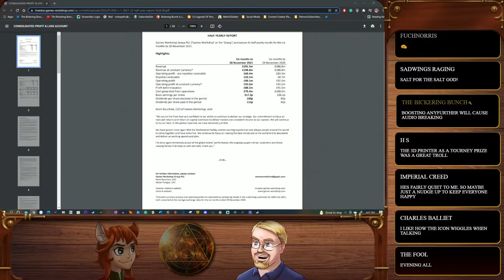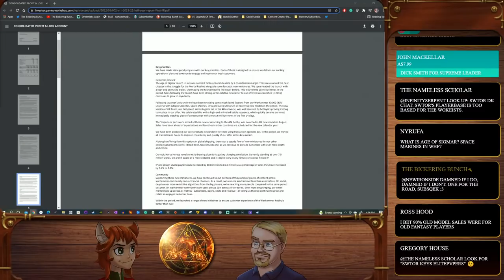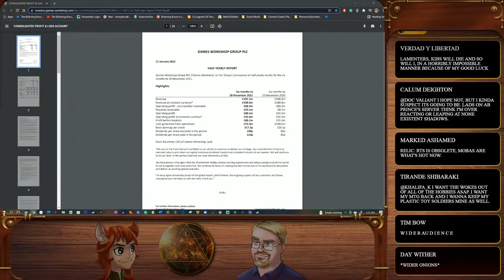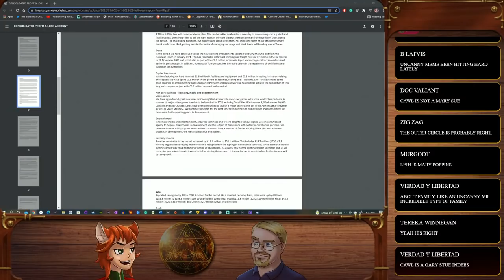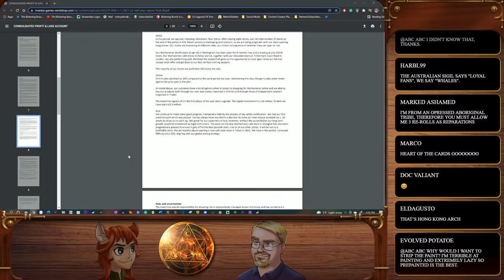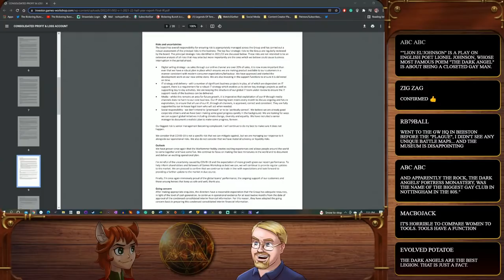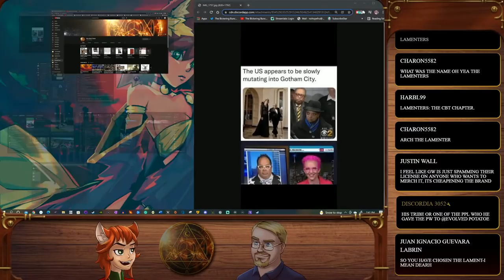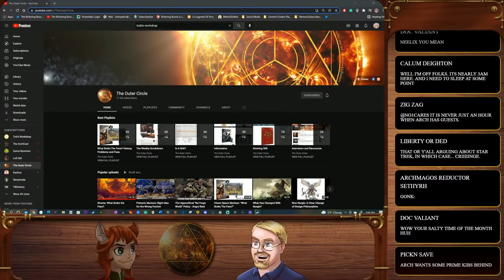The ArchCast Special! The Outer Circle! Games Workshops Many And Continuing Failings!